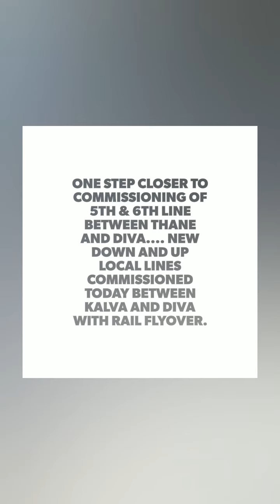ठाणे और दिवा के बीच 5वीं और 6वीं लाइन शुरू करने से एक कदम आगे.... रेलवे फ्लाईओवर और नए डाउन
ठाणे आणि दिवा दरम्यान 5वी आणि 6वी लाईन सुरू होण्याच्या एक पाऊल पुढे. रेल्वे उड्डाणपुलासह कळवा आणि दिवा दरम्यान आज नवीन डाऊन आणि अप लोकल सुरू करण्यात आल्या. Central_Railway
One step closer to commissioning of 5th & 6th Line between Thane and Diva. New Down and Up local lines commissioned today between Kalva and Diva with Rail flyover. Central_Railway